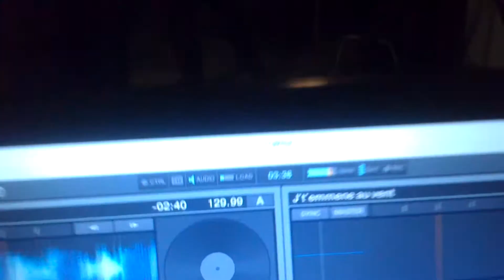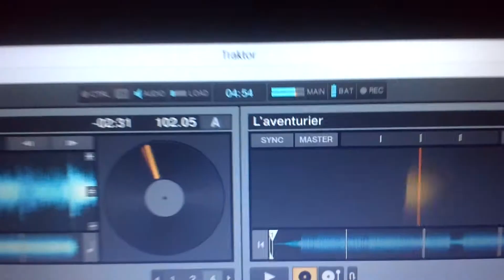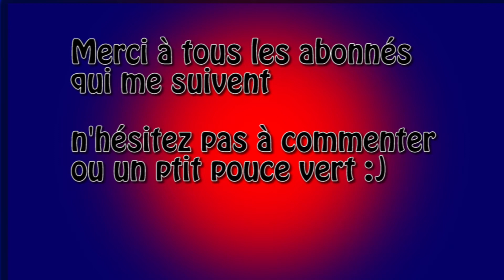soirées 2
vidéo d'une soirée dernièrement